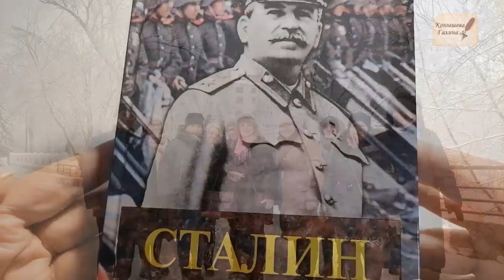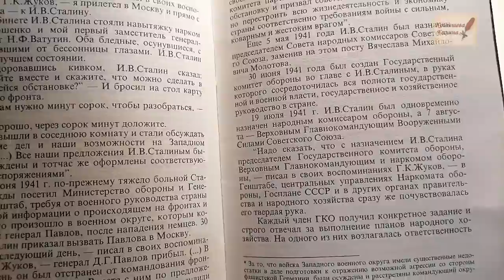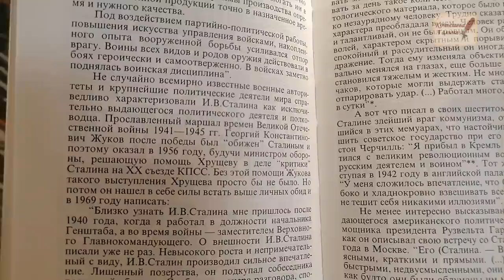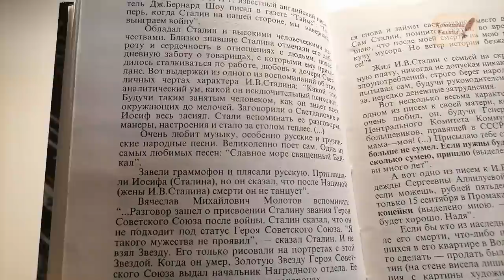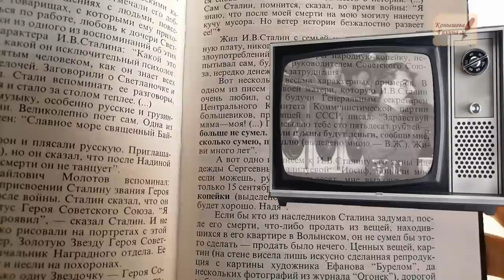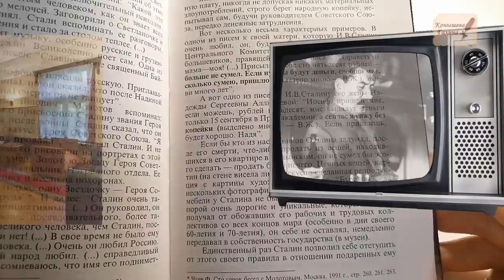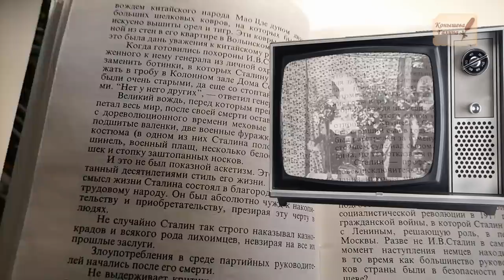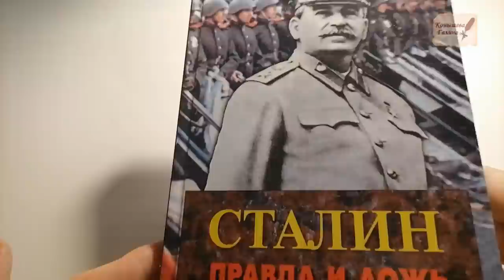Каким был СТАЛИН? К Дню рождения Отца народов.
12.12.21 мы с группой  посетили бункер Сталина в Измайлово. Там продавалась книга В Жухрая. Сталин "Правда и ложь". В этом фильме представлены выдержки из книги по архивным данным- воспоминания и характеристики Сталину разных людей- очевидцев и тех, кто был с ним знаком.

Поддержать автора канала карта сбербанка 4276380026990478